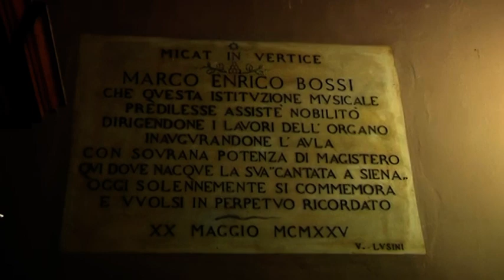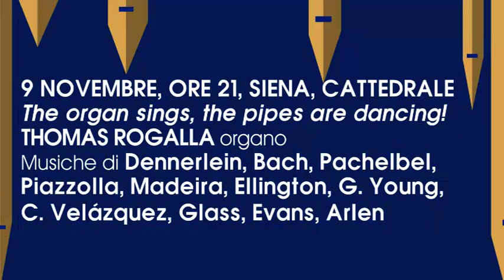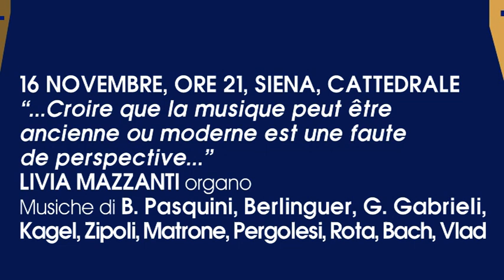Chigiana News - 8 novembre 2019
interviste al direttore artistico dell'Accademia Musicale Chigiana Nicola Sani e al segretario artistico Cesare Mancini